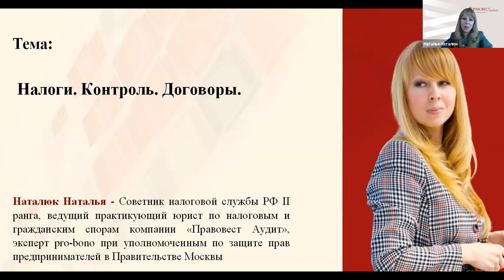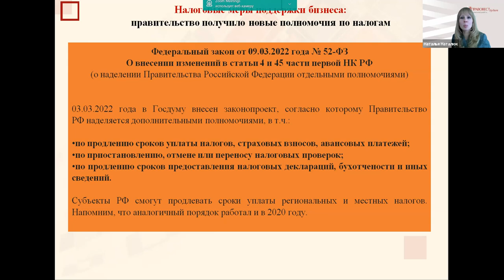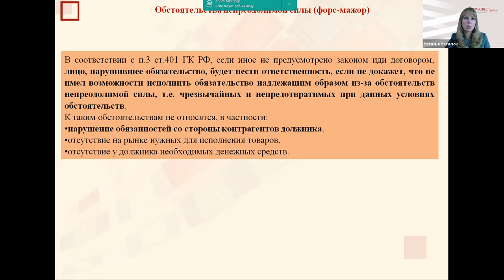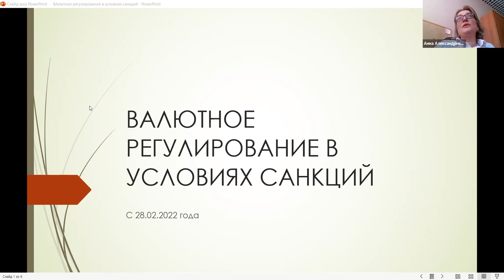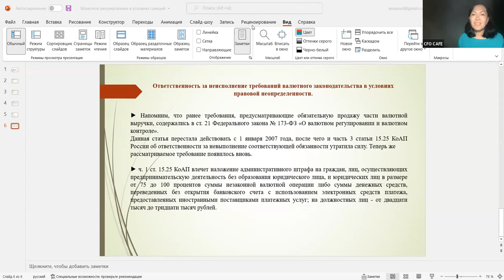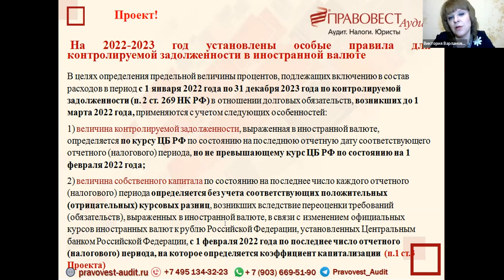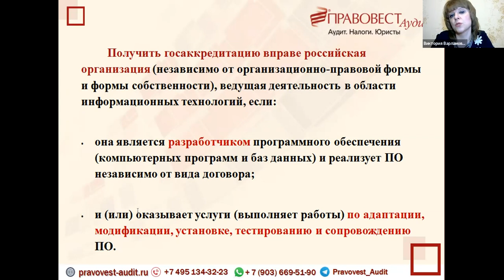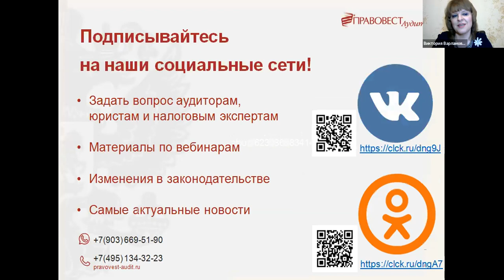Как работать в условиях кризиса 2022? Налоги, валютный контроль и другие изменения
Рассказали о мерах, принятых для стабилизации экономики в условиях иностранных санкций и их последствиях для компаний. Обсудим, кто может отложить уплату налогов, как работать и рассчитываться с иностранными партнерами, напомним о самых важных поправках по НДС и налогу на прибыль, которые нужно учесть при составлении отчетности за 1-й квартал.

АКГ «Правовест Аудит» для клиентов дополнили обязательный и инициативный аудит  ОПТИМИЗАЦИОННЫМ АУДИТОМ – комплексом антикризисных мер по оптимизации и адаптации бизнеса. Также оптимизационный аудит вы можете заказать и как отдельную услугу:
- Проведем экспресс-аудит по Техзаданию;
- Определим, где лучше сократить расходы и риски;
- Поможем сократить «дебиторку»;
- Проконтролируем сохранность активов.
Как и прежде, «по-человечески» и качественно мы проводим все виды аудита по РСБУ и МСФО.